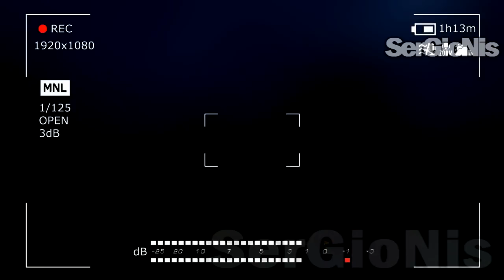ПОТЕРЯННЫЙ ЭПИЗОД РИКА И МОРТИ | ПОТЕРЯННАЯ СЕРИЯ РИК И МОРТИ